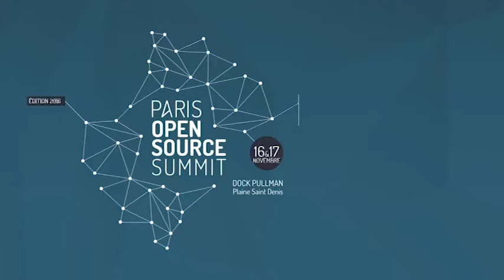L'open source dans les nouvelles solutions de mobilité, baguette magique contre les embouteillages ?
Interview au Paris Open Source Summit 2016 avec Gabriel Plassat, ingénieur de l'ADEME et à l'origine du projet de la Fabrique des Mobilités et Frédéric Rodriguo, CTO Mapotempo, une solution pour repenser nos déplacements